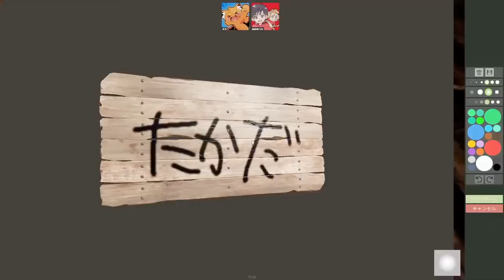【恐怖】俺とズズの拠点に高田健志がめちゃくちゃイタズラしにきたwww【RUST/ラスト】【アモアス勢Rust 】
RUSTの生放送アーカイブはこちら